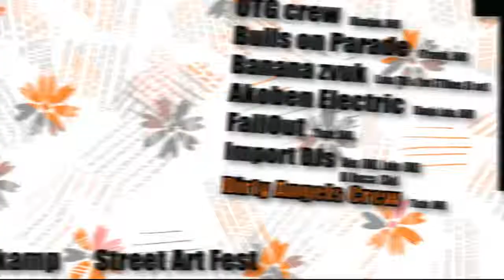Introduction - Hillton Fest 2012